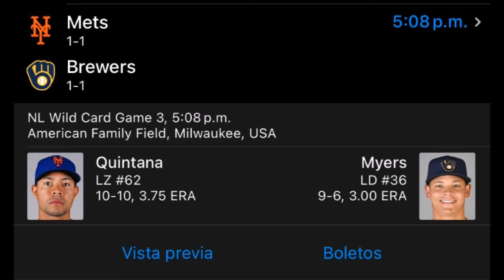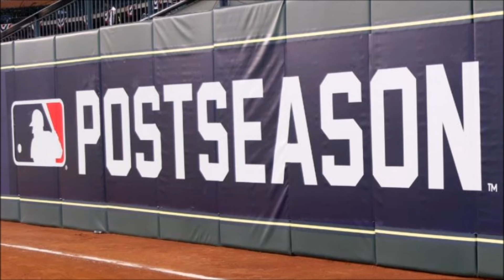Pronósticos y Análisis Jueves 3 de Octubre MLB Playoffs 2024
Hola a todos y bienvenidos a un nuevo video hablando del béisbol de las Grandes Ligas con  la Temporada 2024. En este video hablaremos de los pronósticos deportivos para el Miércoles 2 de Octubre de 2024 con los partidos de los Playoffs de la MLB. Espero que les guste el video y nos vemos en la siguiente ocasión.